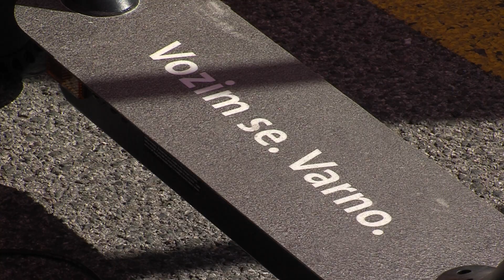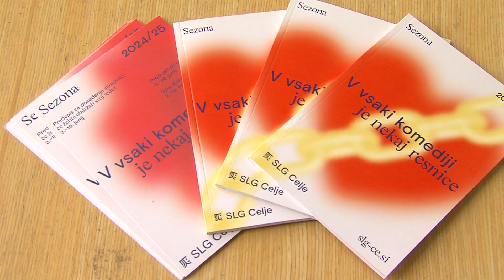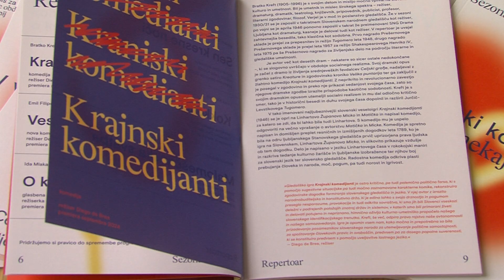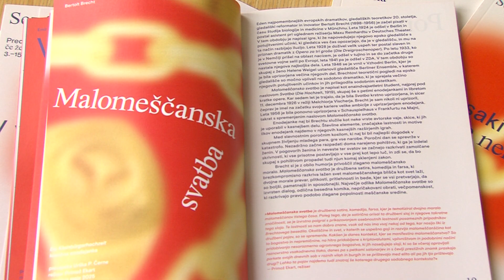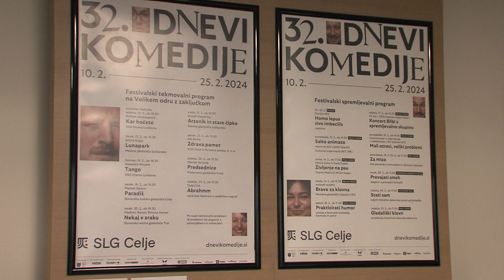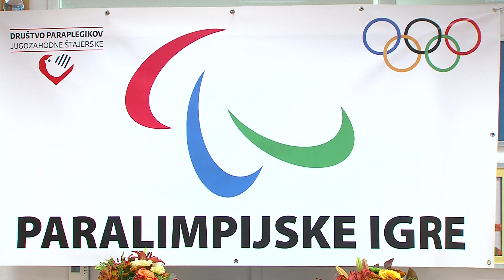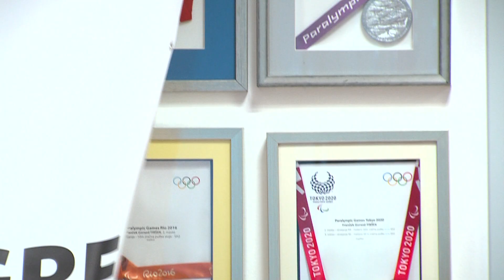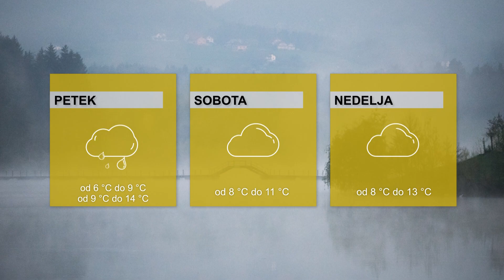DOGODKI DNEVA 12.9.2024